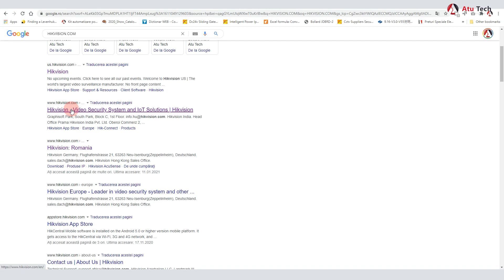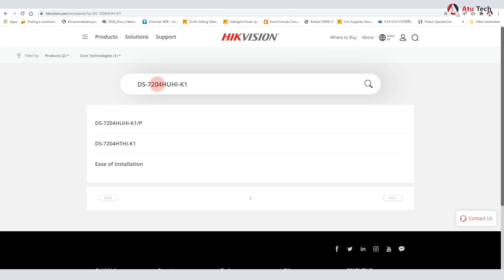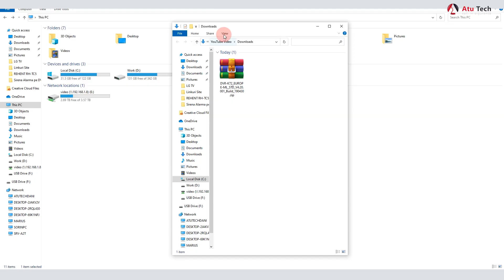Cum sa faci UPDATE DE FIRMWARE PE DVR HIKVISION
Salut si bine ai venit pe canalul de YouTube Atu Tech unde mereu te intampinam cu cele mai noi tutoriale cu continut original. In videoul de azi te invat cum sa faci corect un UPDATE de FIRMWARE pe un DVR HIKVISION. Noi recomandam ca pe orice DVR sa ramana activata functia automata de actualizare pentru a nu avea probleme pe viitor in ceea ce priveste softul de functionare al DVR-ului. Tot pe acest video iti arat si cum sa faci download de firmware direct de pe siteul producatorului, avand nevoie doar de un stick cu memorie minima. Asculta cu atentie acest video si pasii pe care trebuie sa-i respecti pentru a nu pierde GARANTIA PRODUSULUI.

Nu uitati sa va abonati si sa activati notificarile de pe canalul nostru de YouTube pentru a fi la curent cu cele mai noi informatii, iar daca ti-a placut acest video nu uita sa lasi un like.
Va asteptam pe siteul nostru pentru mai multe produse.